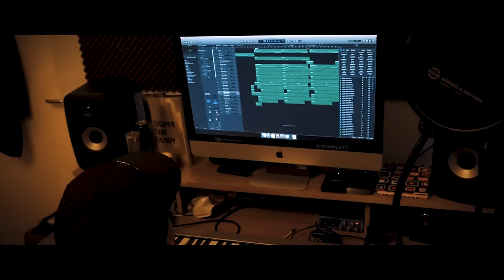CHAKUZA // BLOG EXKLUSIVE // AURORA MC 26.07.2019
AURORA MC // ERSCHEINT AM 26.Juli  2019 //

DAS BLOG EXKLUSIVE  IST AB SOFORT ÜBERALL DIGITAL ERHÄLTLICH!
SOWIE KOSTENLOS ZUM DOWNLOADEN AUF DER CHAKUZA.DE SEITE!

AURORA MC // ERSCHEINT AM 26.JULI.2019  UND BEINHALTETNEBEN DER BEKANNTEN AURORA EP AUCH DIE NEUE AURORA MC!

AURORA  // ERSCHIEN  AM 31. Mai 2019 //
✖️►"AURORA" [ alle Links ]